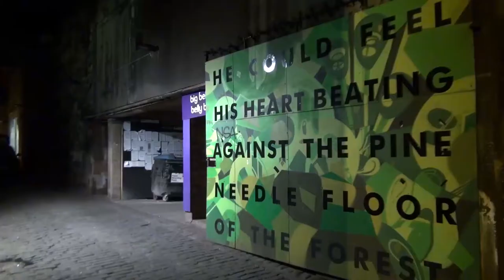Young Scot Awards 2014 - Creative Electric - Arts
Creating theater for the young people around them is something that only comes naturally to Edinburgh's Creative Electric. The group, ranging in age from 16 to 22, create thought provoking theater that explores issues that are relevant and personal to them.

There is no limit for Creative Electric who will take their performance anywhere. They've already performed in theaters, studios, art galleries, nightclubs, on trains, in fields, city center squares and even on rooftops.

Their sell out Scottish tour, Auditory Hallucinations, took to Stockholm where it won the Audience Choice Award for Best Performance in 2013.